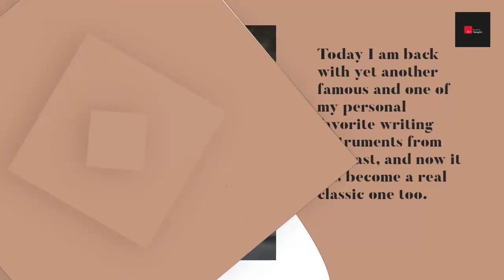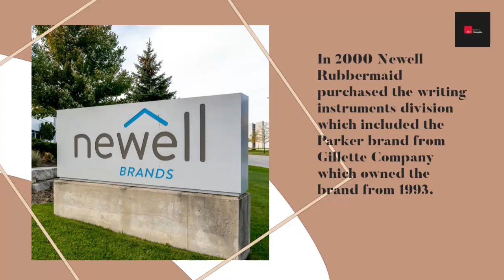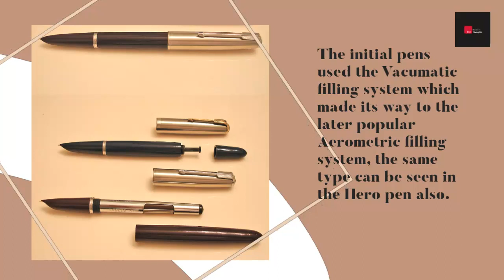Things You Should Knew about the Parker 51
Parker 51 is one of the most populous pens of all time, and some people still use it for the same reason and consider it a collectible.